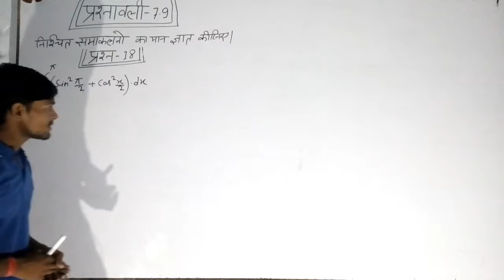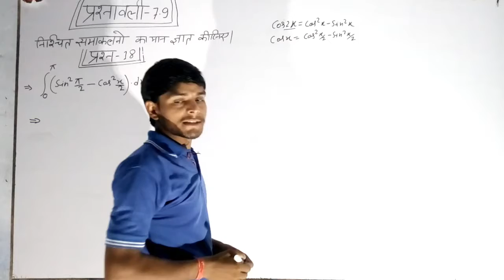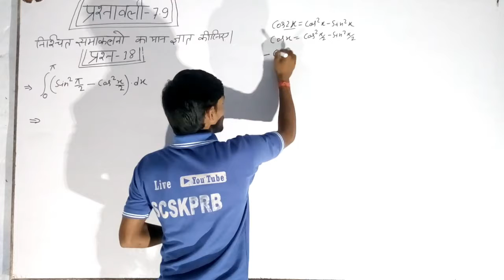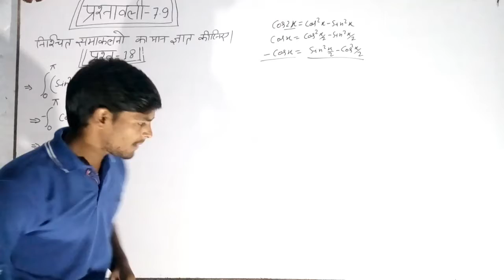निश्चित समाकलन प्रश्नावली - 7.9 Q18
निश्चित   समाकलन   प्रश्नावली - 7.9
 का  हल   करने का सबसे आसान तरीका l यदि नहीं समझ मे आया तो कहना l

और शेष वीडियो को देखने के लिए l हमारे SCSKPRB चैनल पर जाये और हमारे प्लेलिस्ट मे जाये l सभी वीडियो वहा पर आप को मिल जायेंगे l

(1)- SCSKPRB